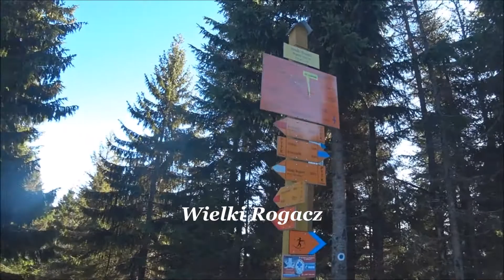Beskid Sądecki wędrówka na Wielki Rogacz